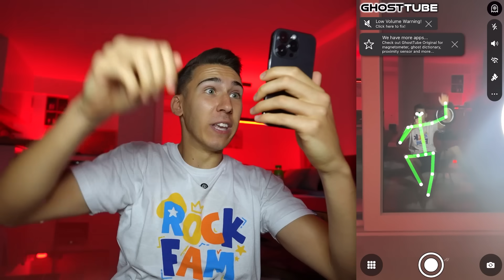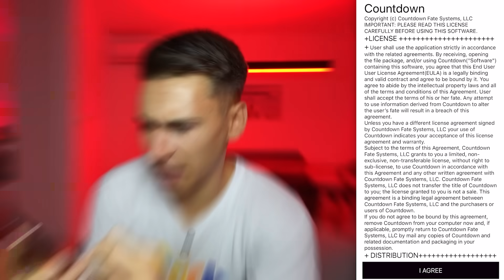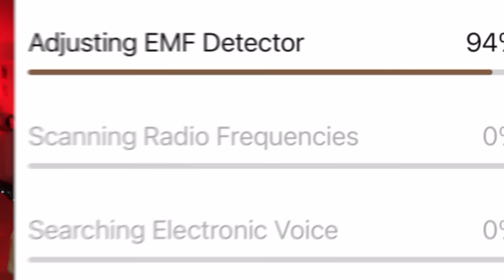OVO NIKAD NE SMETE RADITI UVEČE!!